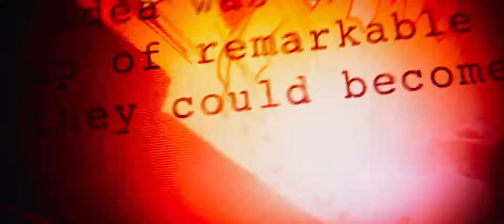Marvel Studios' Avengers Infinity War Official Trailer ((4K))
G+

iNstgram

Best,
Ahmed Shaprawy